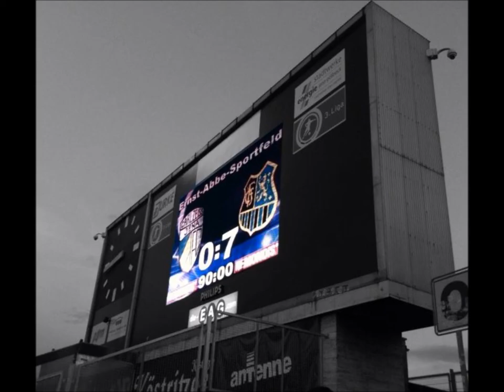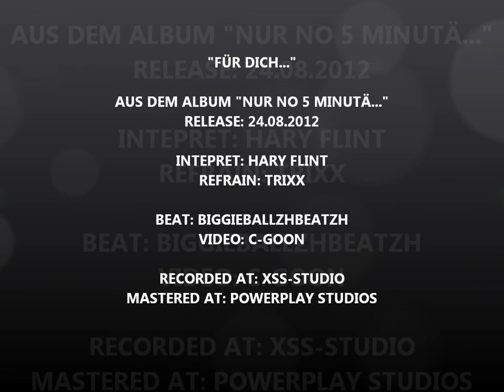HARY FLINT - FÜR DICH FEAT. TRIXX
Für dich...
Aus dem Album "Nur no 5 Minutä..."

Interpret: Hary Flint
Refrain: Trixx
Beat by: BiggieBallzhBeatzh

Recorded at: XSS-Studio
Mastered at: PowerPlay Studios